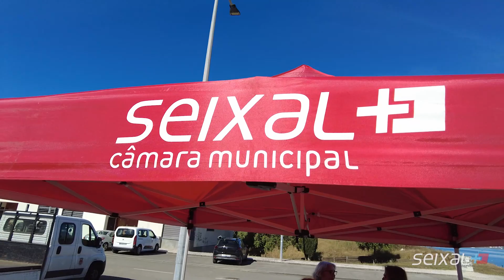Intervenções conjuntas Seixal + Perto | Quinta do Outeiro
Decorreu esta manhã, na Quinta do Outeiro, em Arrentela, mais uma intervenção conjunta Seixal + Perto.
ℹ As intervenções conjuntas Seixal + Perto contam com a colaboração de vários serviços da autarquia e a presença dos autarcas e ocorrem semanalmente às quartas-feiras e, quinzenalmente, aos sábados, em áreas previamente definidas e consideradas prioritárias, complementando o trabalho desenvolvido diariamente.
 👇 Conheça o calendário destas ações